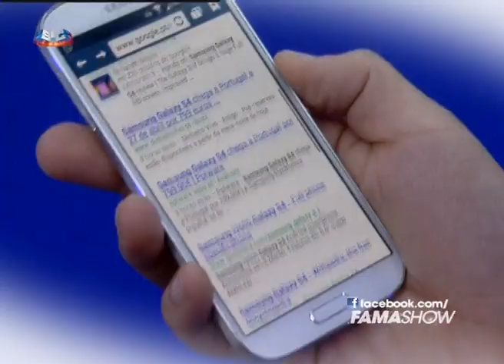Fama Show - Samsung Galaxy S 4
Com Diogo Dias, Rita Pereira, Pedro Teixeira, Andreia Dinis, Nuno Markl entre outros [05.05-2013]